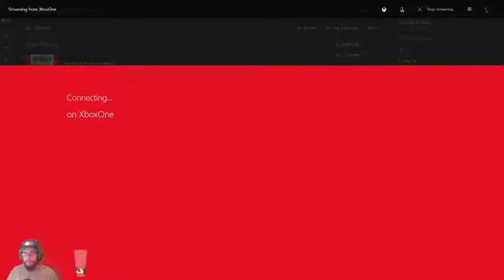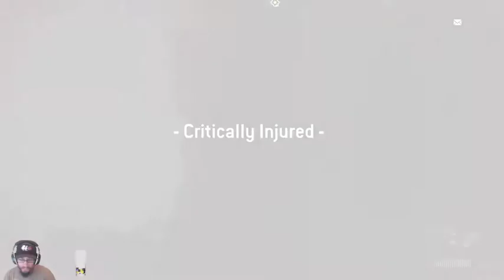Homefront The Revolution Part 2 1 On The Radio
Welcome all gamers to part 2 of the Homefront The Revolution play through where I try to get to hard to reach places, find out more in the video, Enjoy!!!